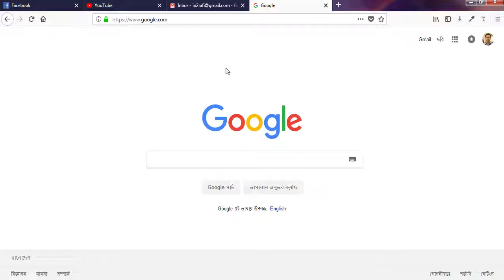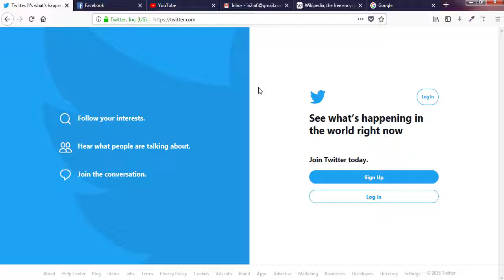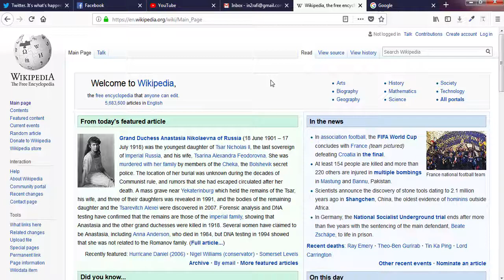How To Reopen/Restore Recently Closed Tabs in Chrome, Firefox, Opera, Safari, Explorer, Edge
How to open accidentally closed browser tabs in any popular browser is shown here in this video. The shortcut will work in Chrome, Firefox, Opera, Safari, Internet Explorer, Microsoft Edge. Also know what is the security threat you need to be concerned when you are closing your browser tabs before leaving your desk.

Browser Icons Design Credit
Designed by Freepik

Please comment for more video request and if you have any specific question